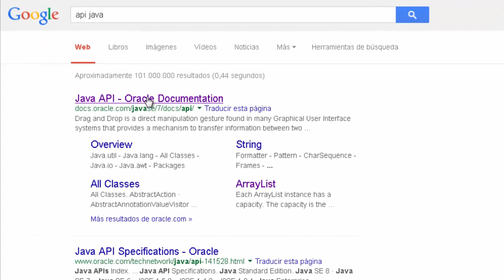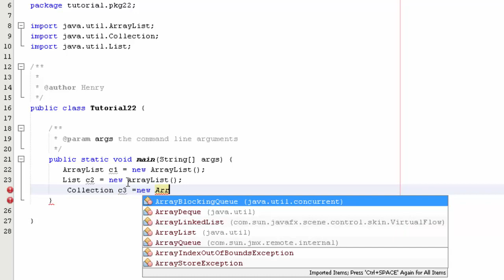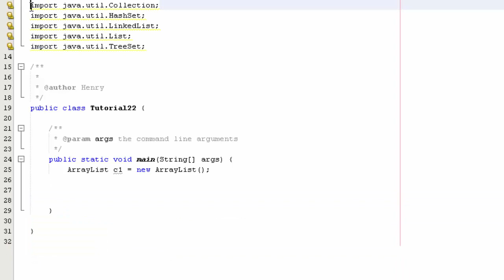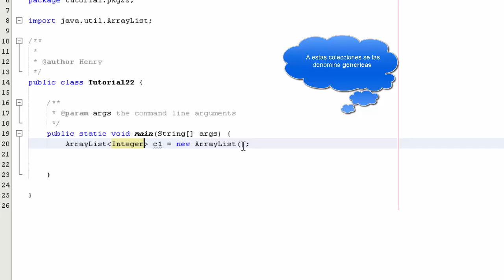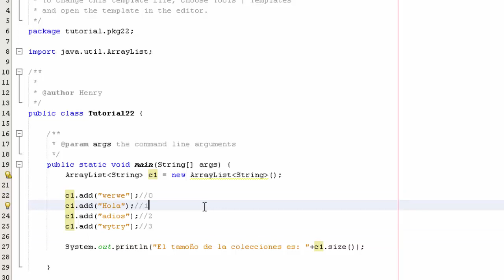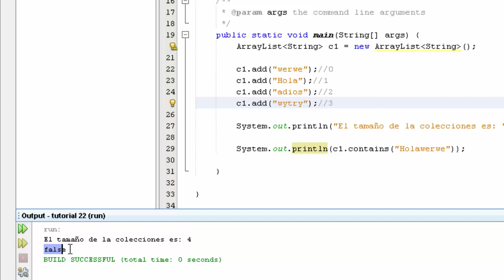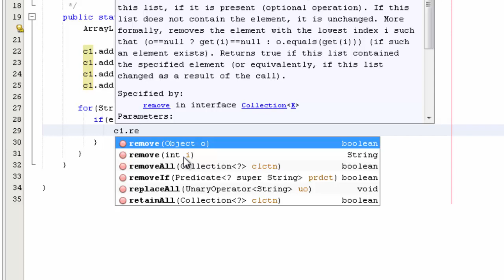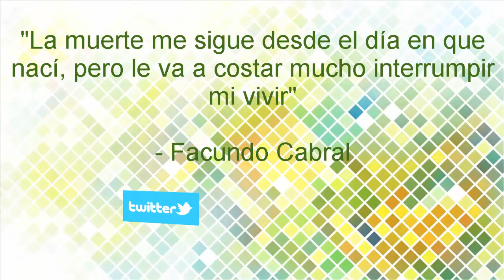Tutorial # 22 Java NetBeans - Clase ArrayList e Interface List